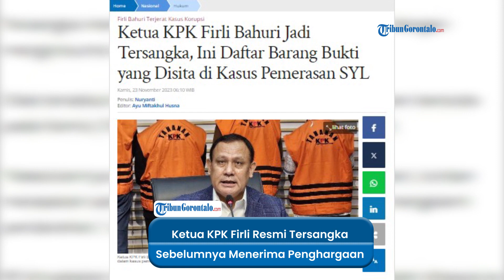Fakta Terkait Ketua KPK Firli Bahuri Ditetapkan Sebagai Tersangka Kasus Pemerasan Terhadap SYL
Sebelum ditetapkan jadi tersangka, Ketua KPK Firli Bahuri menerima penghargaan dari Kementerian Keuangan. Firli menerima penghargaan 'Anugerah Reksa Bandha' terkait pencegahan korupsi. Penghargaan itu diberikan langsung oleh Menteri Keuangan (Menkeu) Sri Mulyani ke Firli. Anugerah tersebut diberikan Sri Mulyani kepada KPK pada Rabu (22/11).

Sri Mulyani mengapresiasi peran KPK yang dianggapnya mampu membantu memulihkan hak negara lewat penegakan hukum. Ia juga mengungkap peran KPK hingga Kejaksaan Agung dalam pengembalian rampasan aset negara.